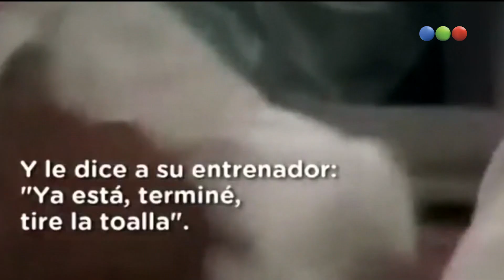Los videos motivacionales del oficialismo después de las PASO - Buen Telefe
El macrismo insiste en que la contienda electoral aún no ha empezado y que dará batalla.